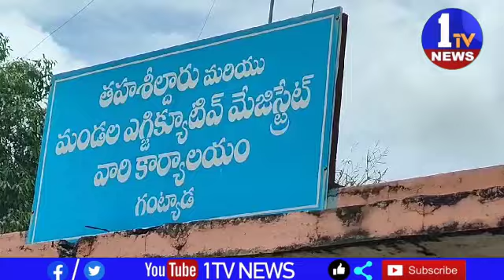విజయనగరం జిల్లా గంట్యాడ మండలం రామవరం గ్రామానికి చెందిన